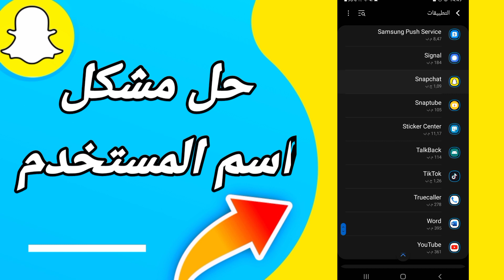كيفية طريقة حل مشكلة اسم المستخدم على تطبيق سنابشات Snapchat 2023